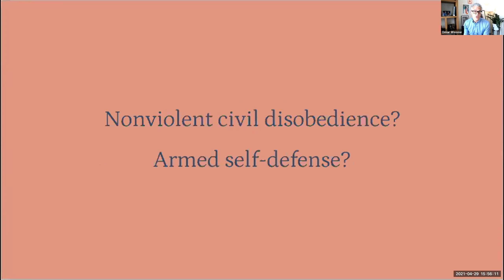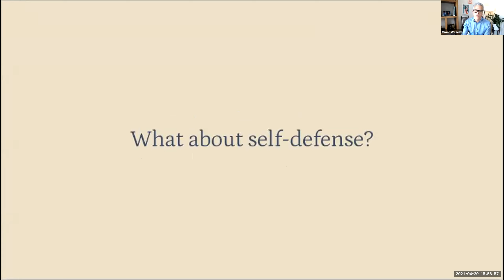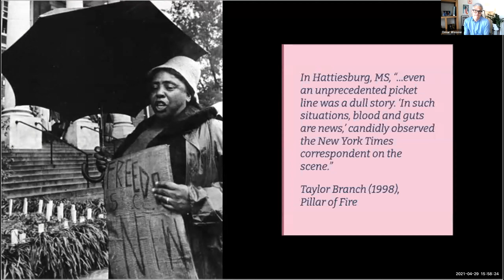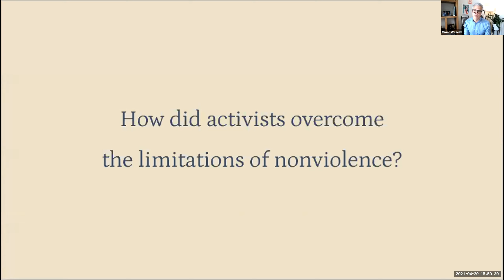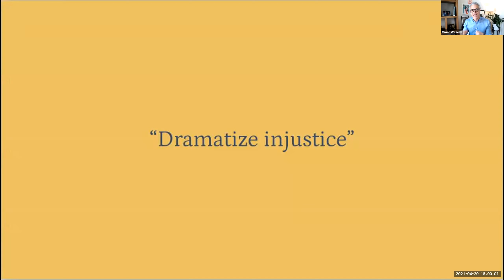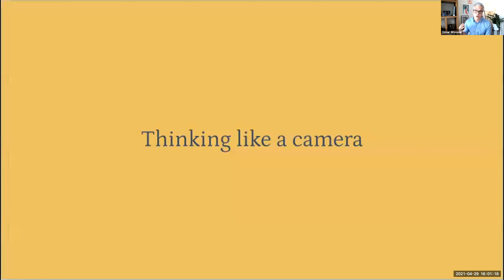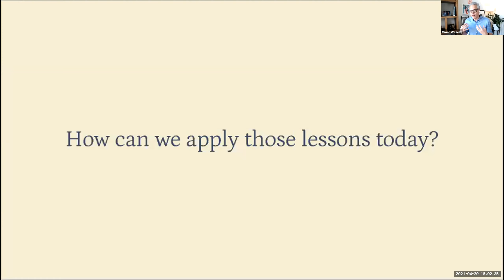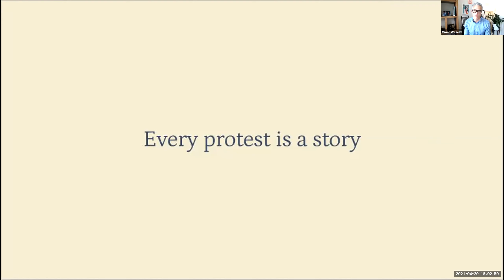Dr. Omar Wasow - frank*2021 Extravaganza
Talk and Q&A from the frank*2021 Extravaganza on April 29, 2021. Dr. Wasow was a finalist for the 2021 Research Prize in Public Interest Communications.